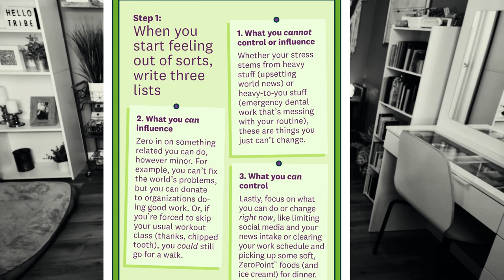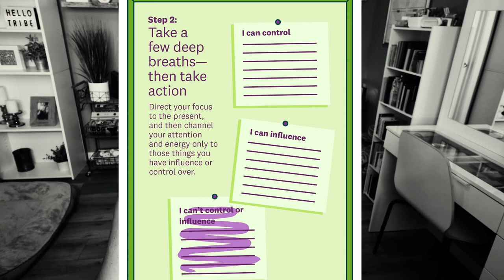WEEKLY WW WEIGH IN - I CAN'T BELIEVE IT!! 😮 - WEIGHT LOSS TIPS - HOW TO LOSE WEIGHT!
HAPPY FRIDAY! It's time for another weigh in, WW workshop topic recap and let's chat about my week! Enjoy!! XO

$30 OFF!!

🎉NUTRITION CHANNEL!!!

Code- jennswwjourney

Code- jennswwjourney